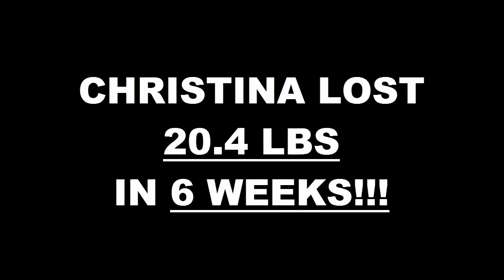Oceanside Fitness 6 Week Challenge Result - Christina Desanto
We will now check the result of Christina's 6 week weight loss challenge!